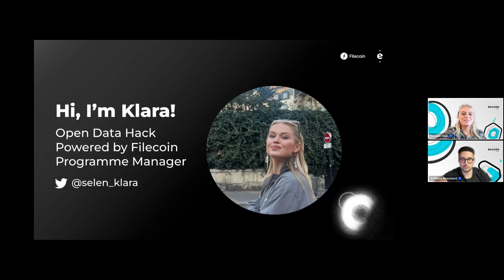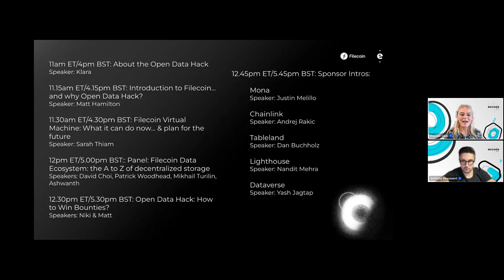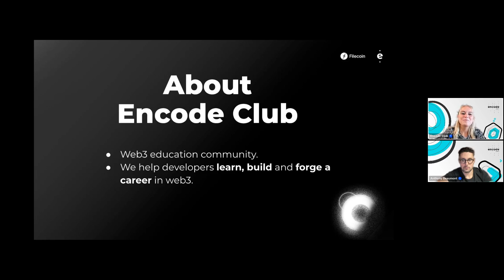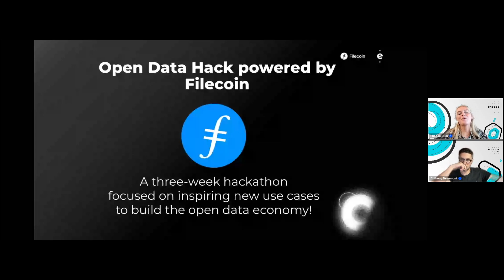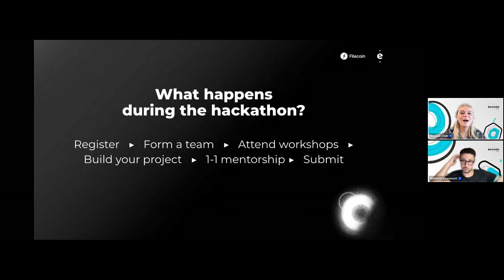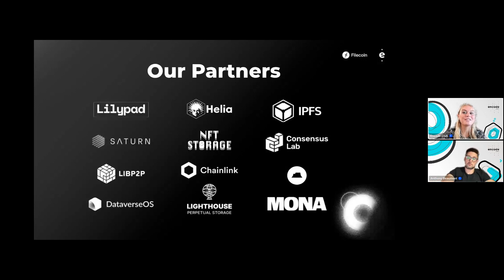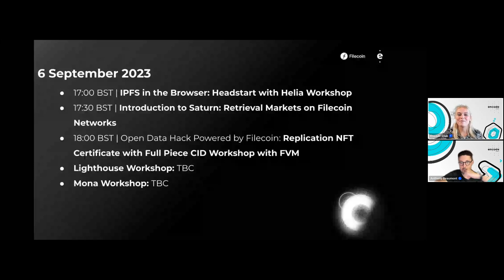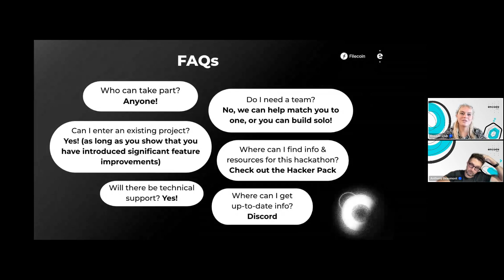Open Data Hack powered by Filecoin: Hackathon Introduction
On Wednesday, 30th August 2023, we were delighted to host the Launch Event for the Open Data Hack powered by Filecoin! Thank you to Klara Selén and Anthony Beaumont from Encode Club for speaking at this session.

Ready to build? Check out our Hacker Pack on Notion for all the resources, workshop dates and bounties:

Open Data Hack powered by Filecoin:
Join the Open Data Hack Powered by Filecoin and showcase your skills! This three-week online event provides opportunities for developers to improve their skills and work on projects in the Filecoin ecosystem. Technical workshops and mentoring sessions are available for all levels of experience. Complete challenges and compete for prizes!

What's next? More workshops, of course! Join us on 31st August 2023 for four incredible session (sign up using the links).

Encode Club is a web3 education community learning and building together through fantastic programmes with the leading protocols in the space. Together we organise programmes like education series, bootcamps, hackathons, and accelerators both online and in person. We then help our community get jobs and funding for projects and startups.

About Filecoin
Filecoin is the L1 blockchain and storage network poised to power the open data economy. The Filecoin Virtual Machine brings programmability to Filecoin and has gained traction with thousands of developers who are building exciting new projects and companies!

Timestamps:
00:00:00 - Introduction
00:00:50 - Schedule
00:02:16 - About Encode Club
00:03:15 - Introduction to Hackathon by Anthony Beaumont (Encode Club CEO)
00:05:15 - Hackathon breakdown
00:07:27 - Encode’s support
00:08:05 - Sponsors
00:08:47 - Key Dates + Workshops
00:10:25 - Next steps + FAQs